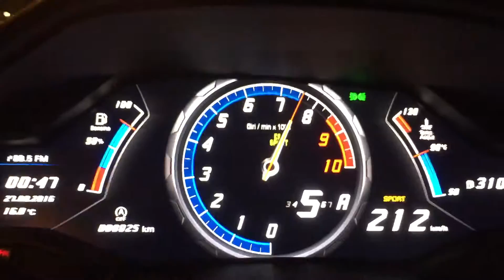Huracan lamborghini 336 km/h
Hurr lambo